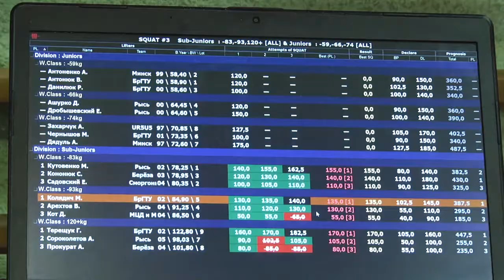2020-02-19 г. Брест. Городской Чемпионат по пауэрлифтингу. Новости на Буг-ТВ.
Меняются люди, адреса и вывески, но Брест продолжает собирать друзей. Около 90 спортсменов, большая часть из которых – начинающие спортсмены и спортсменки, приняли участие в городском чемпионате по пауэрлифтингу в троеборье, который проходил на протяжении двух дней. Благодаря таким городским стартам,  участники не только улучшают свои навыки, но и доказывают, что пьедестал объединяет. Подробнее о том, как проходили соревнования, и кто принимал участие, расскажут наши корреспонденты.